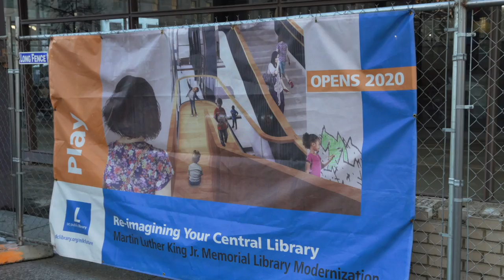Bauhaus in the US: Martin Luther King Library in Washington D.C.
The Martin Luther King Jr. Memorial Library in Washington, D.C. was the only public library ever designed by German-American Bauhaus architect Mies van der Rohe.